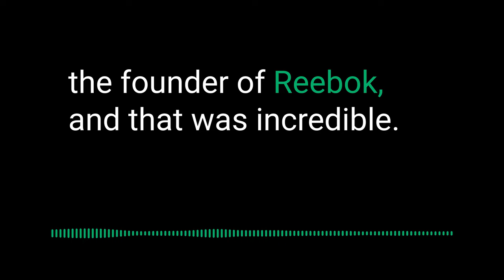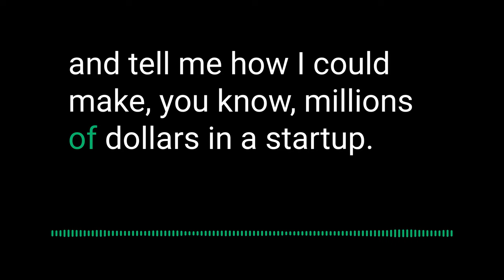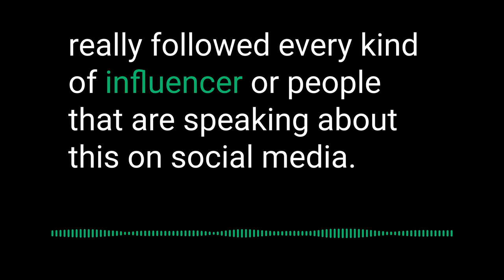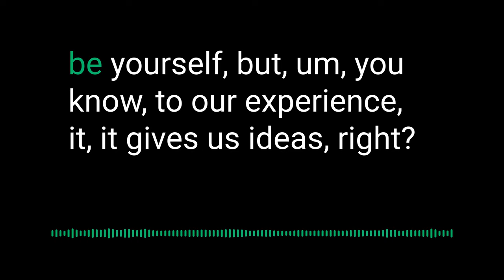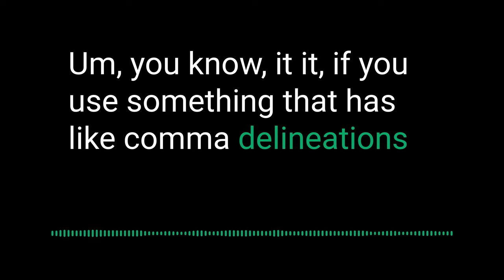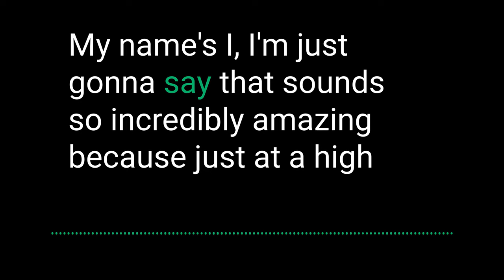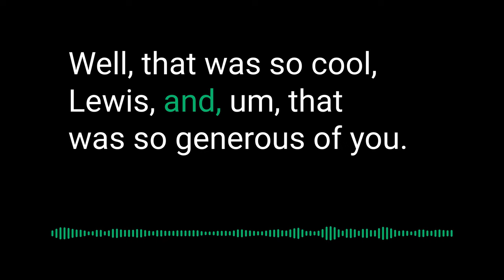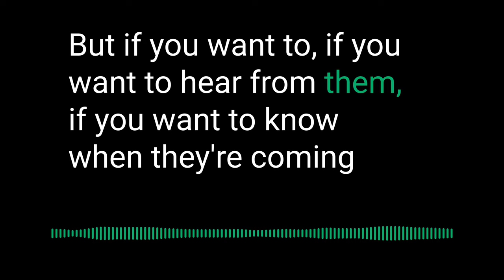Serial Entrepreneur: Secrets Revealed! EP99 - ChatGPT for Business Growth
Serial Entrepreneur: Secrets Revealed! EP99